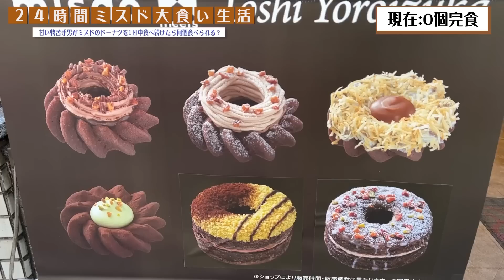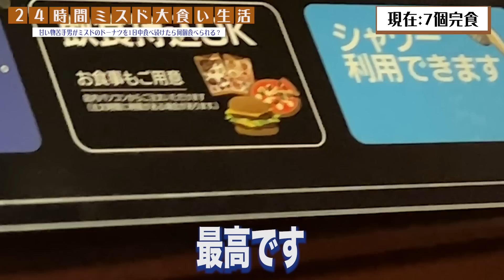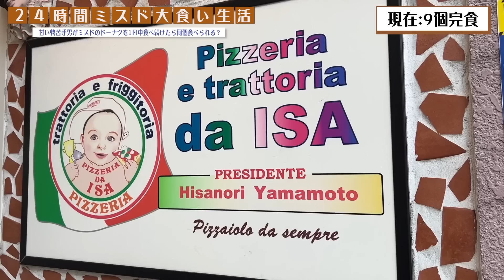【過酷すぎ】24時間ミスドを限界まで食べ続けたら何個食えるのか？【大食い/飯テロ/縛り生活】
甘いものってどうしてたくさん食べられないんでしょうか